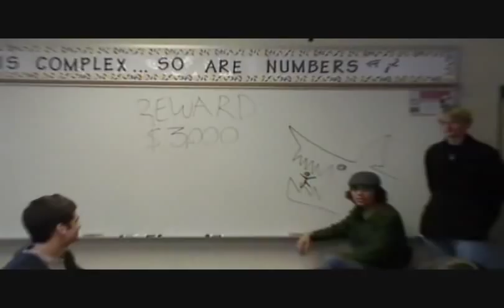JAWS TRAILER (English Project)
This was done as part of an 11th grade English project. The entire things was filmed in less than a half hour, and directed hastily by me (Quint) all from memory. I did a lot of procrastinating in those days.